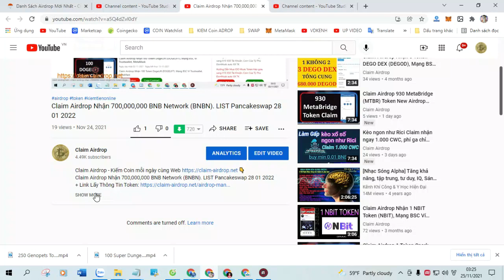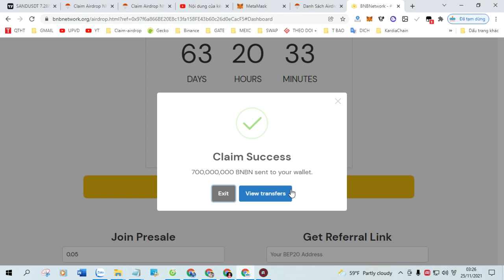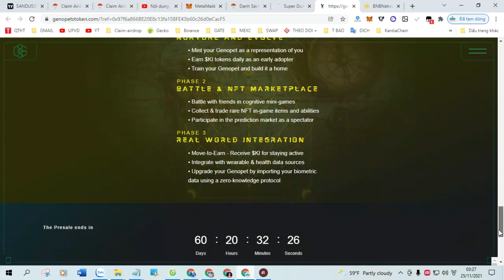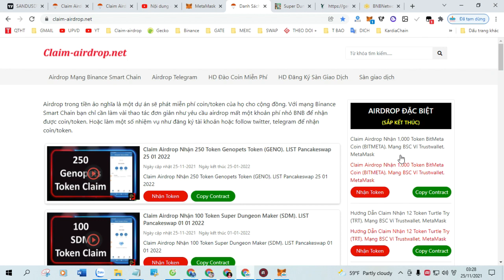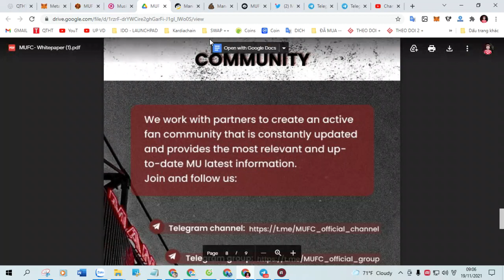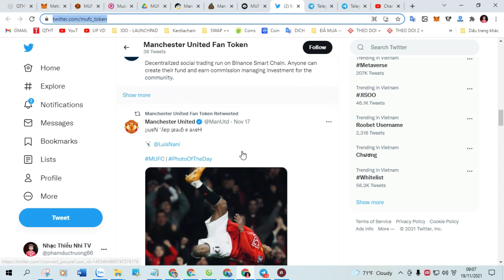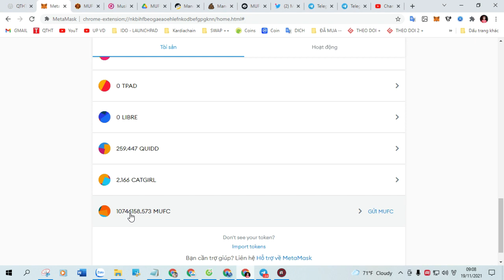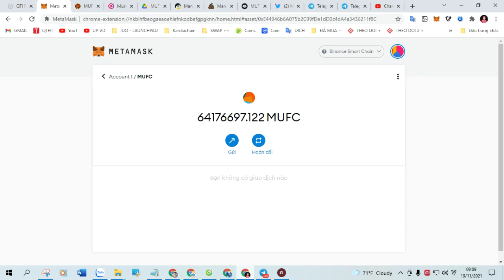Claim Airdrop nhận 50 Gamified Decentralized Finance ( GDF ) trend game NFT, ngày 30/1 list sàn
+ Bước 1: Sao chép Contract :  0x348f66ee0981b751fbcabad7bb146a349d99cd06

+ Bước 2: Truy Cập Web Tại Đây Click ( Claim Airdrop ) Nhận Token